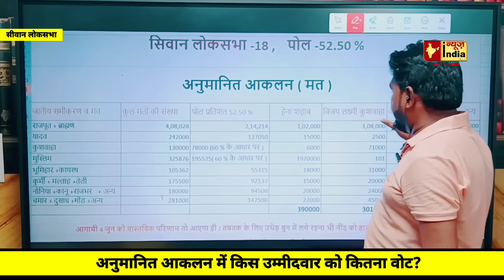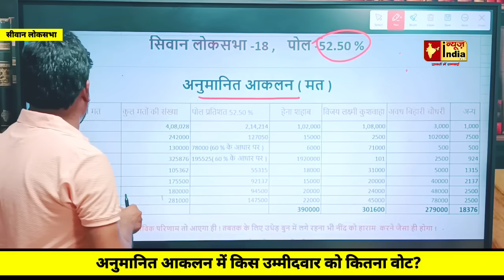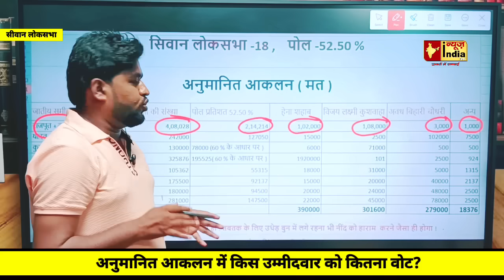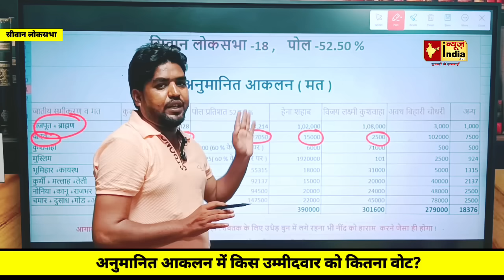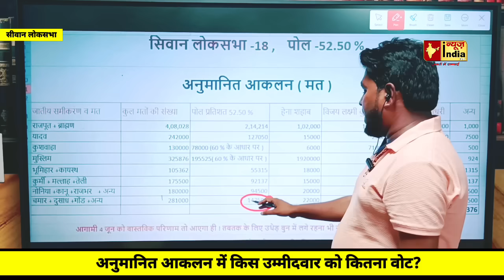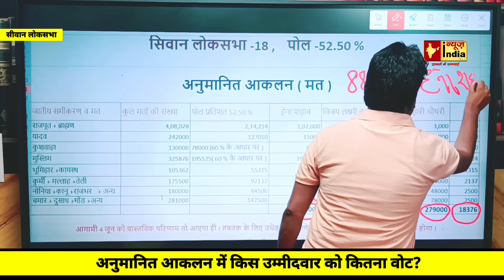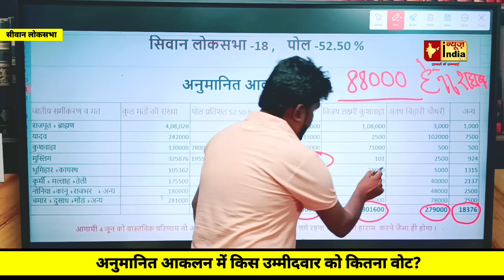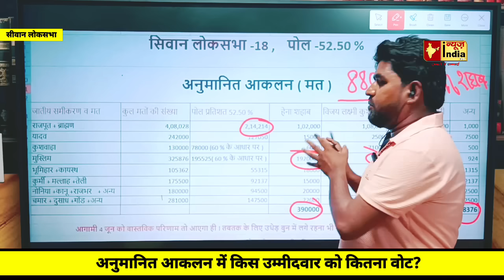सीवान में किस उम्मीदवार को कितना वोट? अनुमानित आकलन में कौन जीत रहा सीवान से? | Election Results